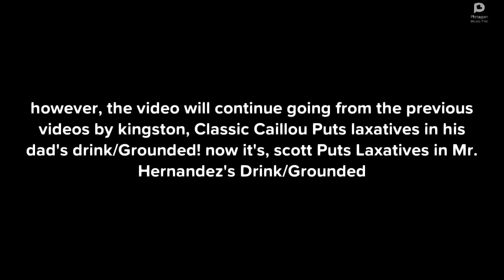Scott puts laxatives in Mr hernandez's drink/Grounded S2 EP1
I had some errors on the video! But that’s ok! It was just a mistake